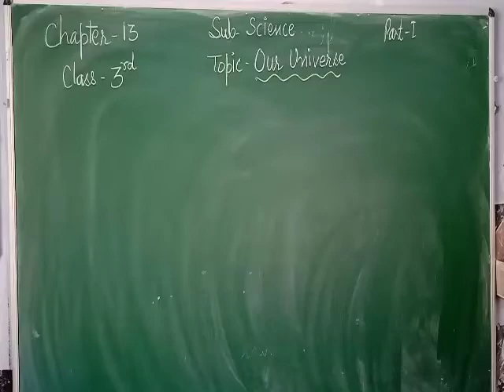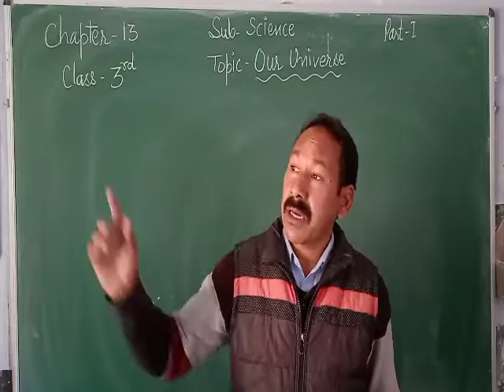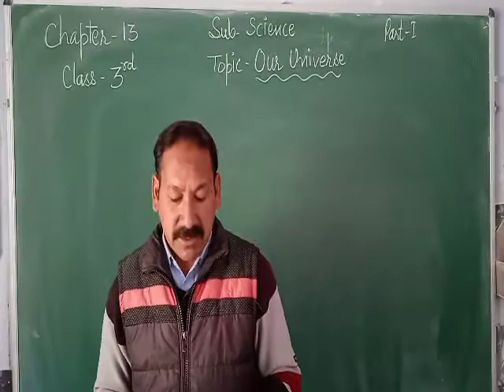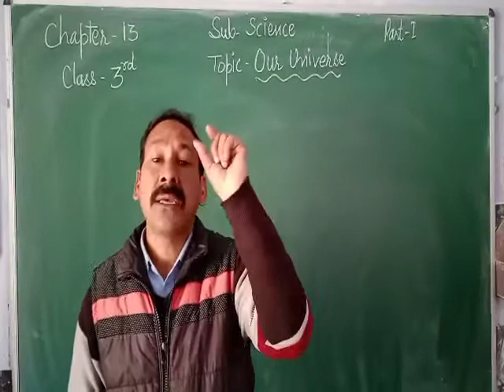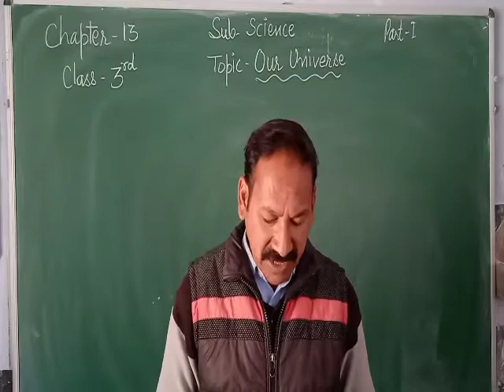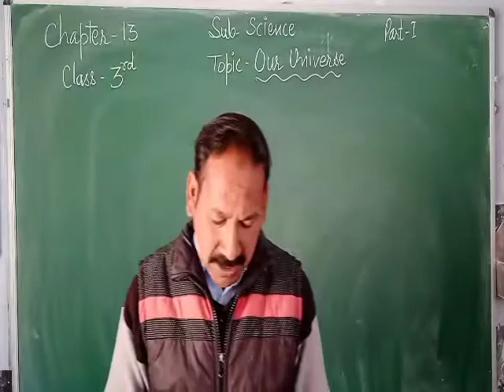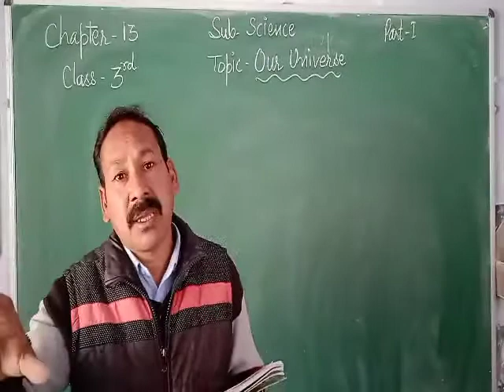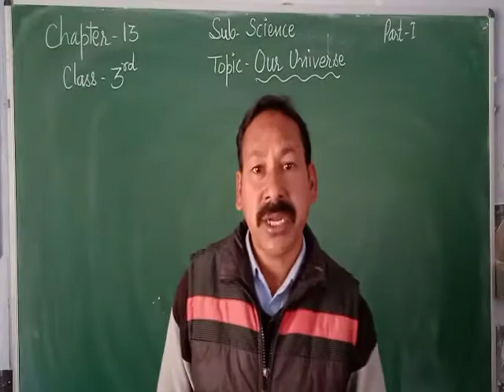c3 ch-13 Science (part-1)